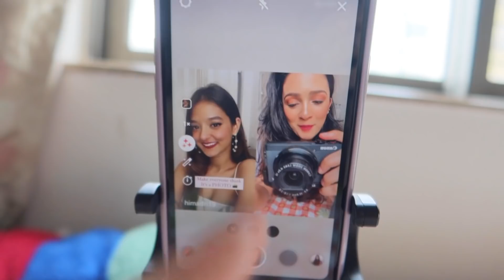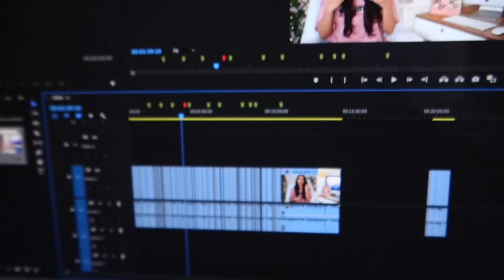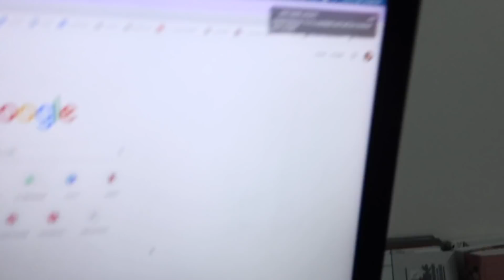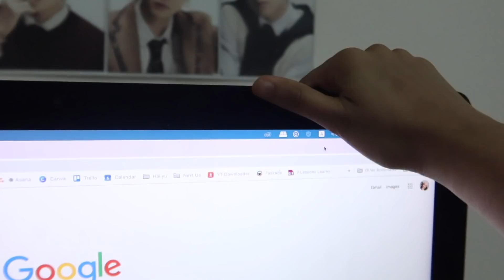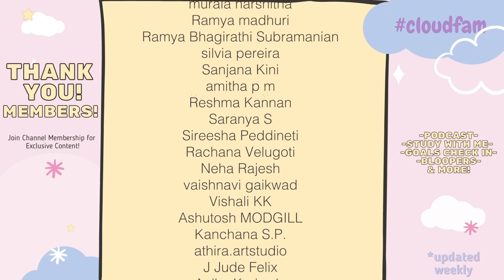✨a productive work day in my life with a mini breakdown 😅| JuneJourney Episode 4 | Meghna Verghese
Mentioned in the video :

Maybelline SuperStay Ink Crayon Lipstick (Speak Your Mind)

Hi MEGFAM!

Let me know if you liked this "✨a productive work day in my life with a mini breakdown 😅| JuneJourney Episode 4 | Meghna Verghese" video, by giving it a Thumbs UP! (it really helps my channel out :* ) Also, comment down below with any questions or feedback :*

Meghna ❤

Camera ( Sony a7 III Full-Frame Mirrorless)
Digitek 67 inch Tripod
Canon G7X Mark iii (Vlog Camera)

Video : ✨a productive work day in my life with a mini breakdown 😅| JuneJourney Episode 4 | Meghna Verghese